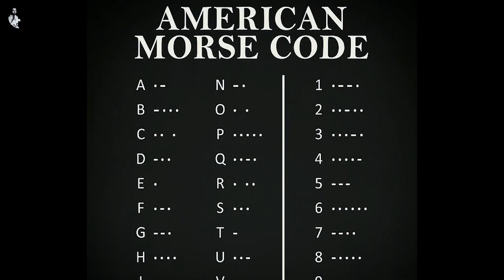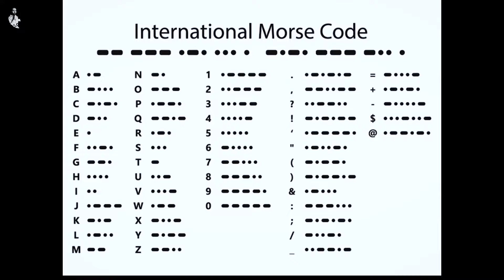Ən fərqli əlifba - Morz əlifbası nədir? Necə yarandı?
Morz əlifbası nədir? İndiyə qədər yaradılmış bəlkədə ən fərqli əlifba Morz əlifbasıdır. Nöqtə və tirelərdən ibraət olan bu əlifba uzun müddət kodlaşdırma və şifrələmədə geniş istifadə olunmuşdur. Bəs siz bilirsinimi Morz əlifbası necə yaranıb? Gəlin onun hekayəsindən danışım. Həm də əlifbanı öyrənin. Videonun sonunda siz də Morz əlifbasında yaza və oxuya biləcəksiniz. Xoş izləmələr..